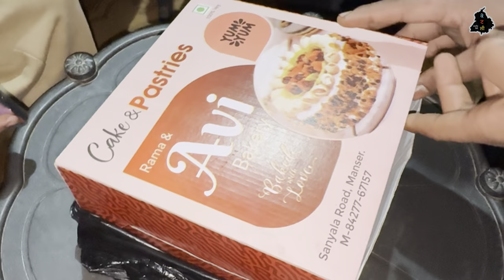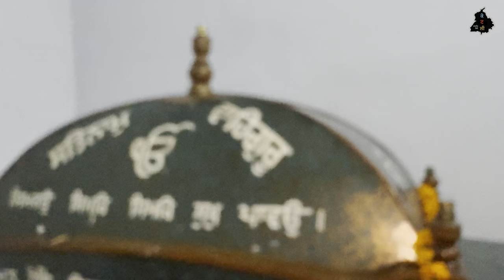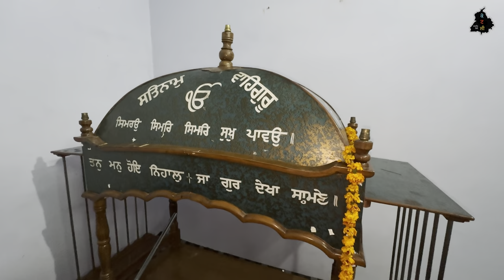MISS ਕਰਾਂਗੇ ਮਿੱਤਰਾ I ਨਗਰ ਕੀਰਤਨ ਦੀਆਂ ਤਿਆਰੀਆਂ I KOTLI I MUKERIAN I 2024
.Self shooting  & Editing 📸🎭
. Keep supporting❤️